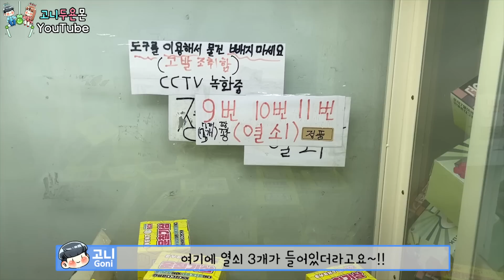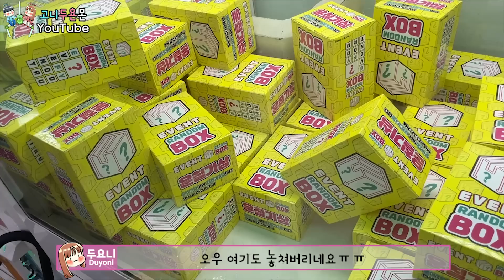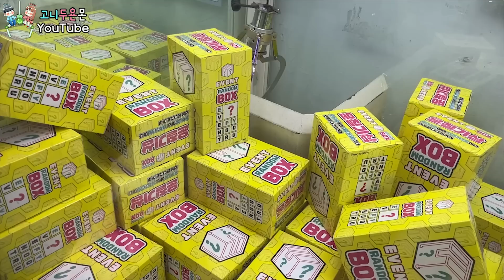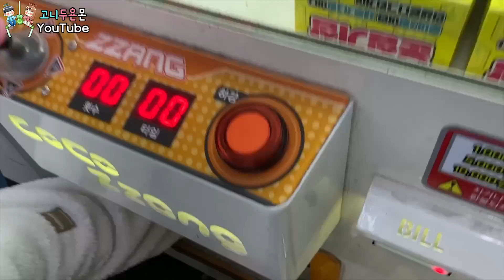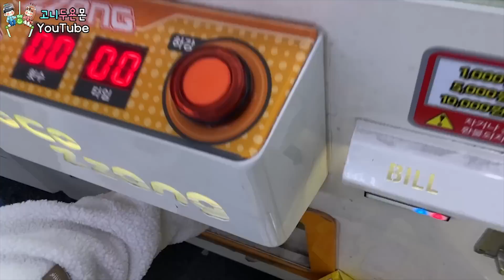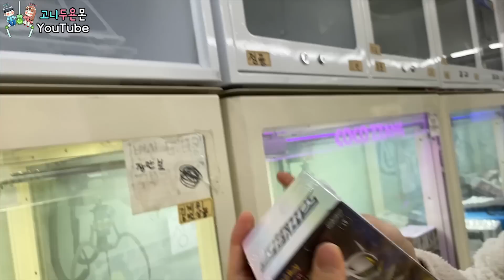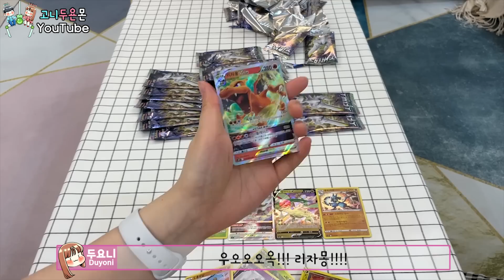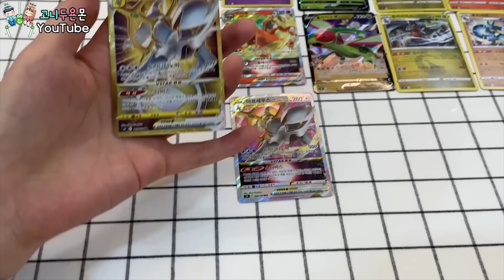⭐1200분의 1 확률을 뚫고 레전드 찍다⭐ 부르는 게 값인 포켓몬 카드 뽑고 언박싱 하기!! 포켓몬 카드 스타버스, POKEMON CARD (고니두욘몬20220326) #1918